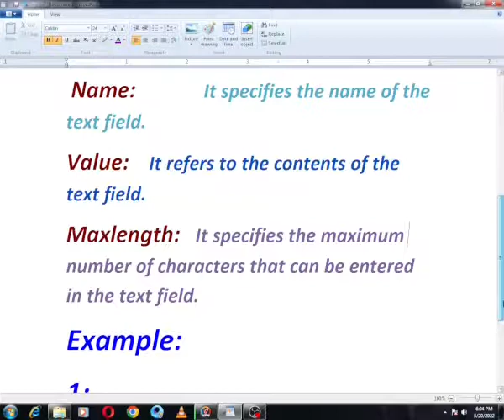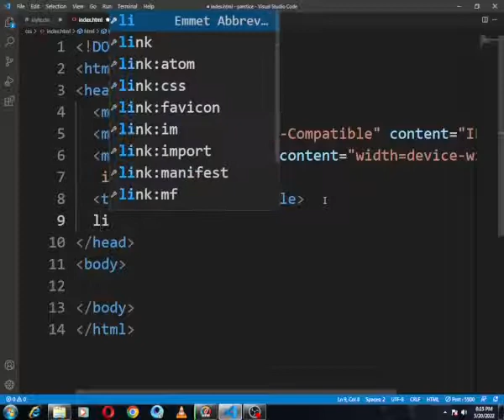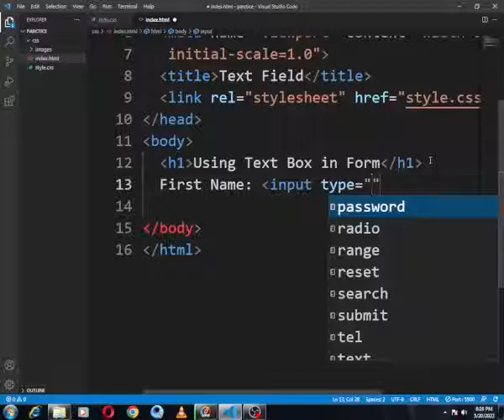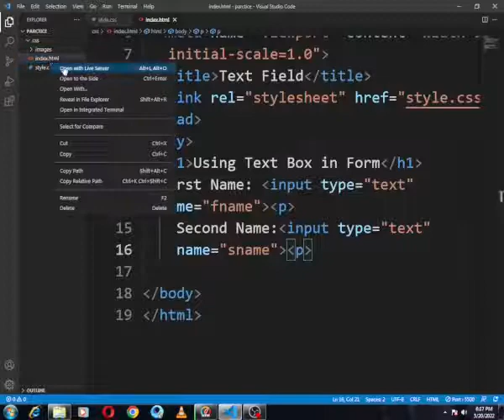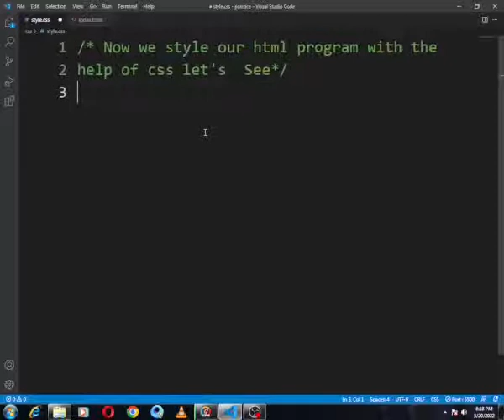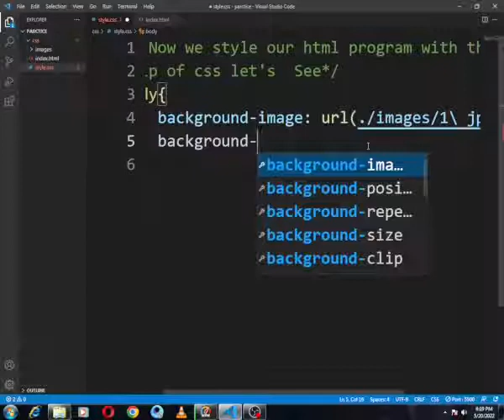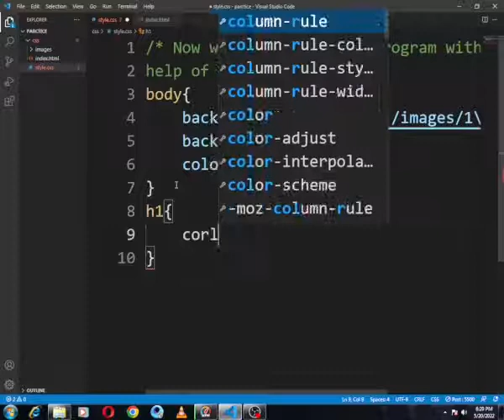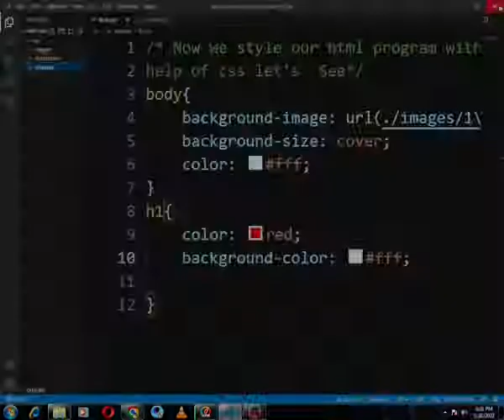What a text field in html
n this video you can learn about bascie information about the  use of text filed  in html with note and a practical program.Step by step process for beginners.
This video is complete a practical  programming for a beginners.
In this video  make a practical program in visual studio (vs code)
So, keep learn and grow.
 Text Field in HTML | What is text field in html
Span Tag - How to use text field in HTML tutorial in urdu
Text field - How to use text field in HTML  and css
section tag in Html and difference between section and text field tag HTML Tutorial in Hindi
Introducing Text field and controlling them with classes and ids